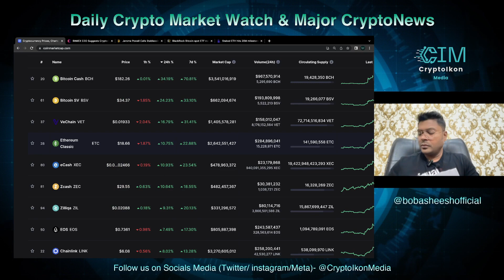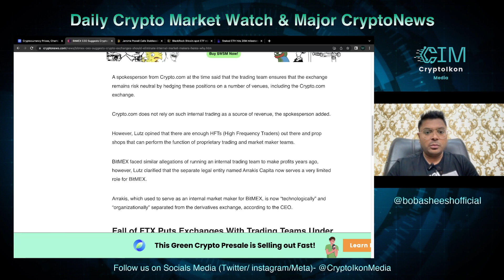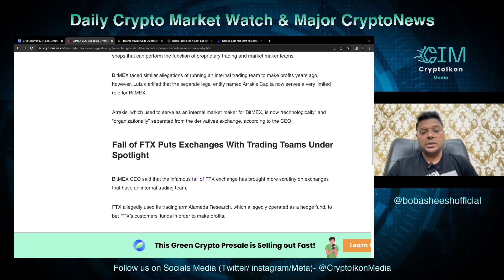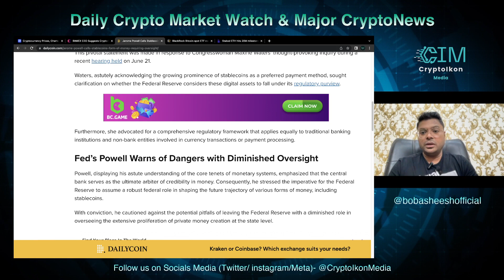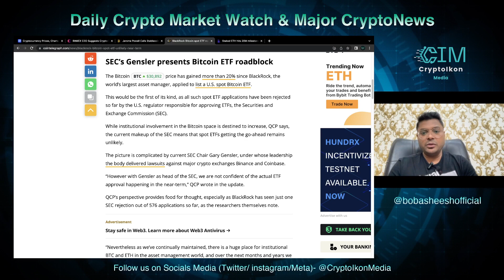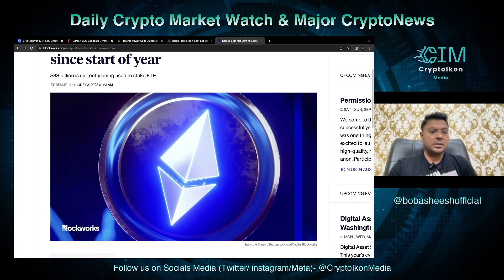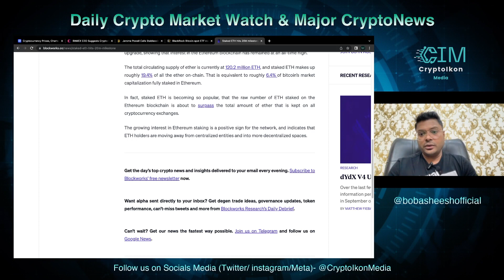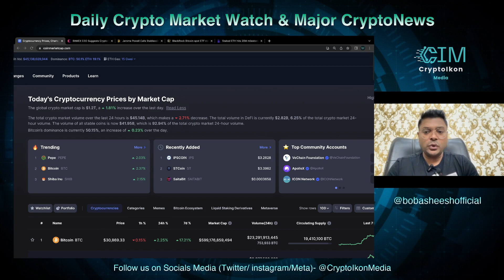BitMEX CEO on MM | BlackRock BTC Spot ETF | Jerome Powell on Stablecoins | Staked ETH hits 20M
🔰Credits to the original news content sources-

😎 Common username on all other major platform: @cryptoikonmedia

🔰About us:

CryptoIkon Media is a full-service Interactive Crypto Media Agency. We provide 360-Degree Digital Branding & Marketing services to (Crypto, Defi, NFT, Web3, Metaverse & Blockchain) projects and companies.